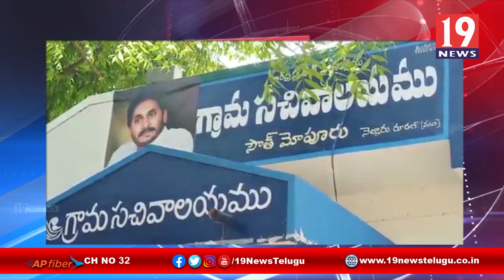రిపోర్టర్ రమణ ఆధ్వర్యంలో గిరిజనకుటుంబాలకు చేయూత-పేద కుటుంబాలకు భోజనప్యాకెట్లు పంపిణి-నెల్లూరుజిల్లా